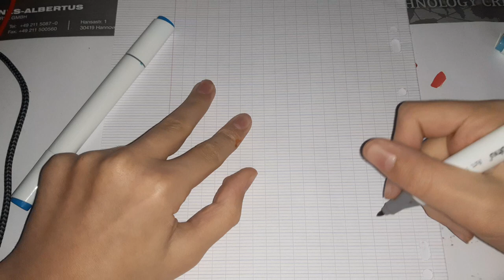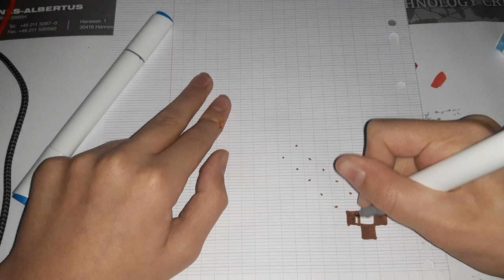[Tuto] Comment dessiner une HACHE en DIAMENT MINECRAFT en (PIXEL ART)